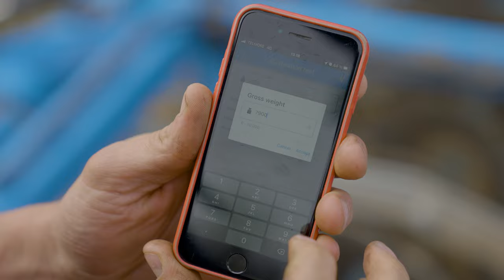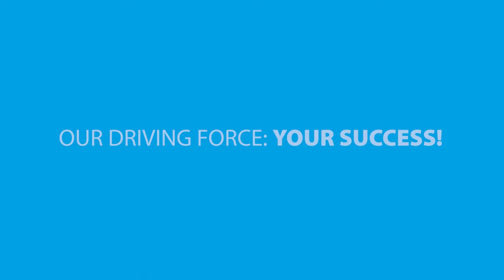Mit der Bestellkombination Solitair DT flexibel unterwegs [2023]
*Bestellkombination Solitair DT im Einsatz*
Wir waren mit unserer Bestellkombination Solitair DT in Dänemark unterwegs, in diesem Fall bei einer Vorführung auf der Insel Sjælland.

*Zeit sparen beim Wendevorgang*
Das beeindruckende bei der Maschine ist, neben ihrer Leichtzügigkeit und hohen Präzision, dass wir trotz der großen Außenbreite des Traktors noch einen Lenkeinschlag von nahezu 90 Grad erreichen. Genau dafür haben wir die Möglichkeit, eine extra lange Deichsel zu verbauen. Das ermöglicht extrem kleine Wenderadien und spart Zeit im Vorgewende.

*Abdrehen leicht gemacht*
Außerdem ist im Video die Möglichkeit zu sehen, unsere Solitair DT mit der iQblue go App zu steuern. So wird die Abdrehprobe zum Kinderspiel und man spart sich unnötiges Auf- und Absteigen in die Traktorkabine.

*Saatgutbehälter & Dünger*
Die Maschine in Dänemark war mit einem druckfesten Doppelbehälter und einer separaten Düngeschiene ausgestattet. Das bedeutet unglaubliche Flexibilität bei der Aussaat. Damit können zum Beispiel Dünger und Saatgut in einer Überfahrt ausgebracht werden oder zwei unterschiedliche Sorten Saatgut.